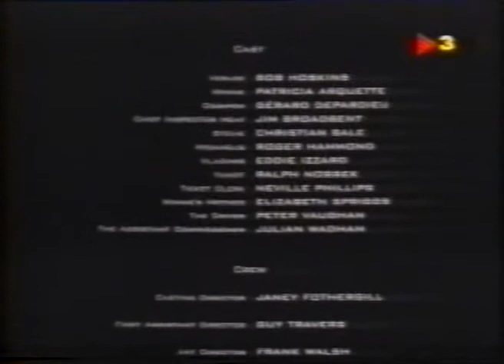El Agente secreto - Final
Discurso nihilista excepcional